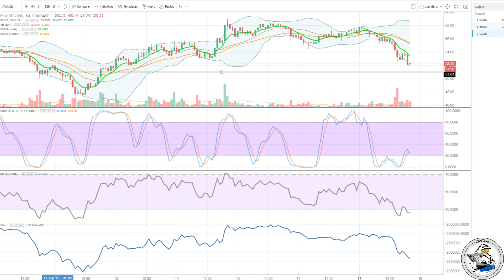Quick Update $BTC Bitcoin $ETH Ethereum $LTC Litecoin chart 9/17/18